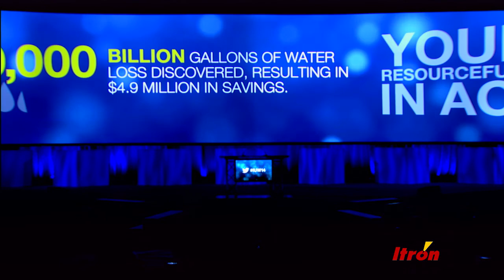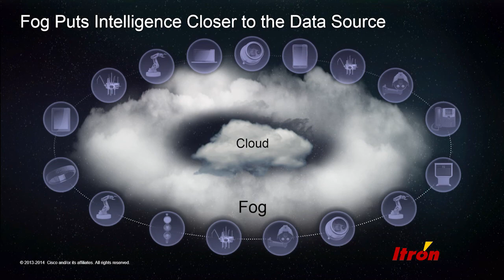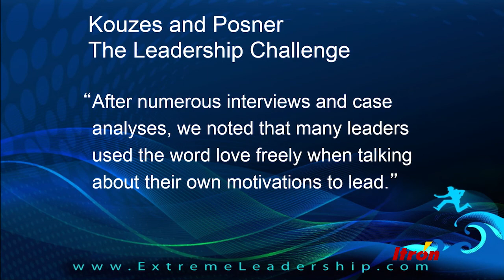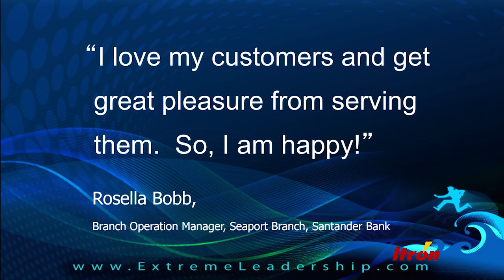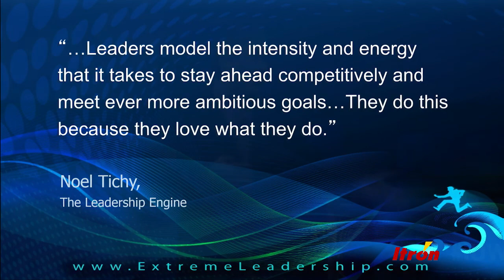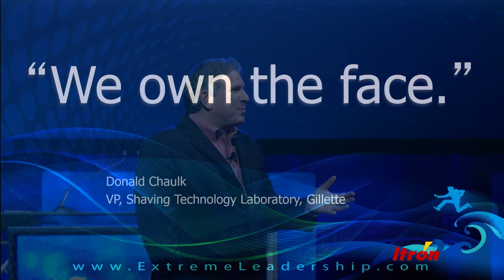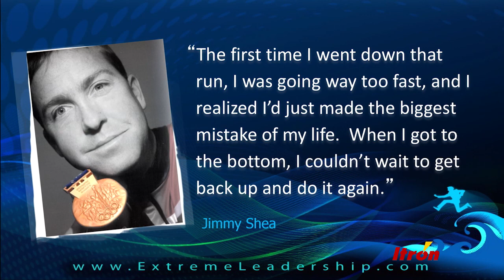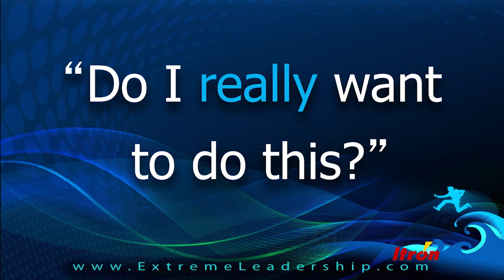Itron Utility Week: Day 2 General Session and Keynote